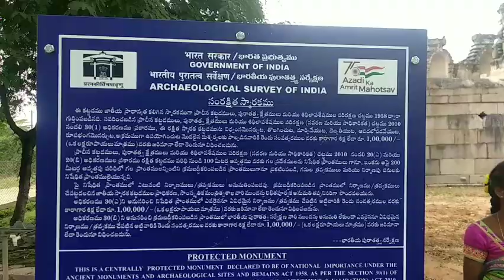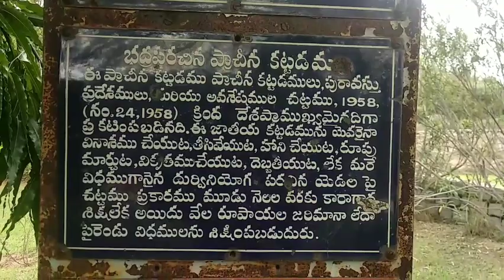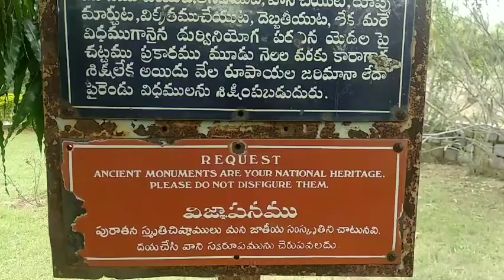Sri Chennakesava Swamy Temple Sompalyam | Annamayya District Teerthayatra | 26th NOVEMBER 2022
Explore India's holy temples glorified with the divine presence and architectural, cultural prominence. Teerthayatra explores Sri Chennakesava Swamy Temple, Sompalyam, Chittoor district and narrates the history and sanctity of the temple.